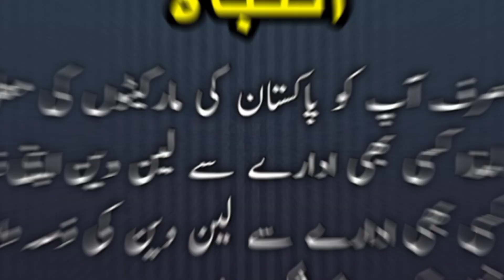sunday car bazar karachi 2022 | cheap cars for sale in karachi | Car Price Update 18 Dec 2022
Sunday car bazaar karachi Today,,,,